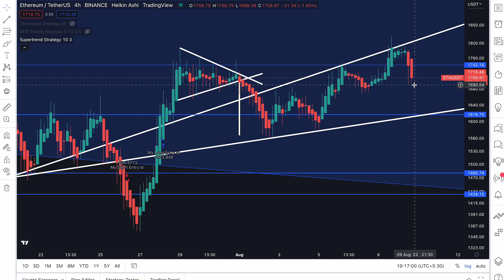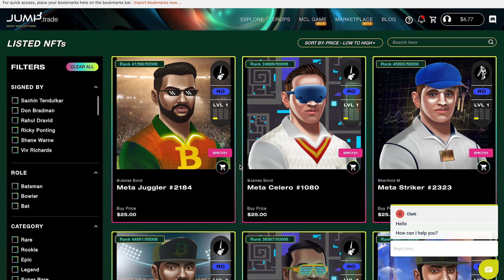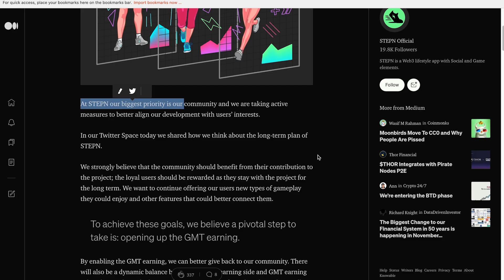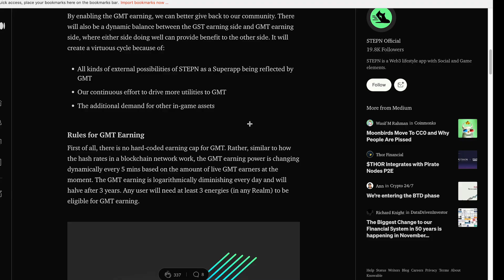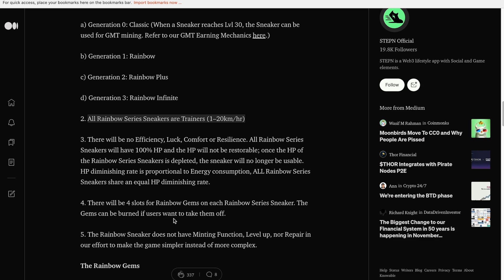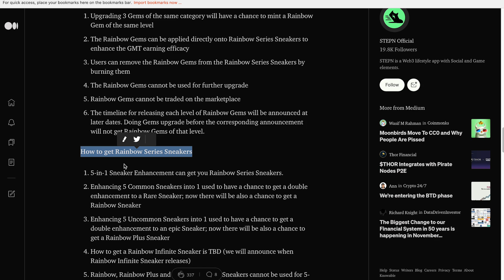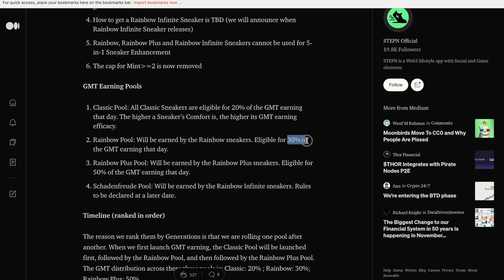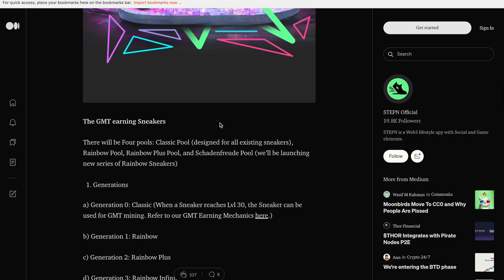Stepn GMT Earning Update Malayalam | Stepn GMT & Shoe Use Case Malayalam